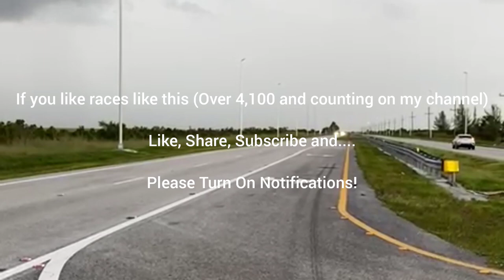Hellcat Red Eye vs Camaro SS LT4 Supercharger Cam E85 10 Speed Auto